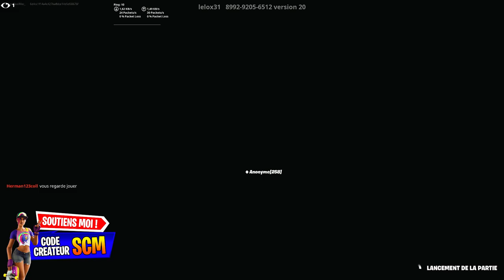INFLIGER DES DÉGÂTS A DES VOITURES ADVERSES DANS SNIPERS CONTRE OCTANES FORTNITE, ASTUCE DÉFI QUÊTE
Code de l'île sniper contre octane fortnite : 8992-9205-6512

▬▬▬▬▬▬▬ • BIENVENUE 😍 • ▬▬▬▬▬▬▬

▬▬▬▬▬▬▬ • PARTENAIRES 💪 • ▬▬▬▬▬▬▬

👉StealthGamer:
"SOISCOOLMEC"
"STRIKESOISCOOL"

TikTok "SoisCoolMecYTB"
👻Snapchat "soiscoolmec"

.▬▬▬▬▬▬▬ • TOP DON 💰 • ▬▬▬▬▬▬▬